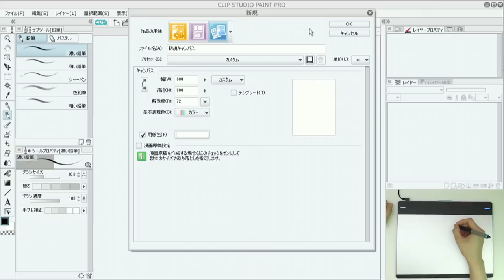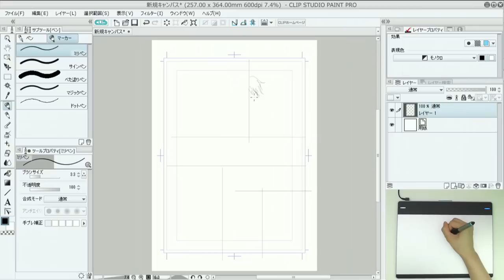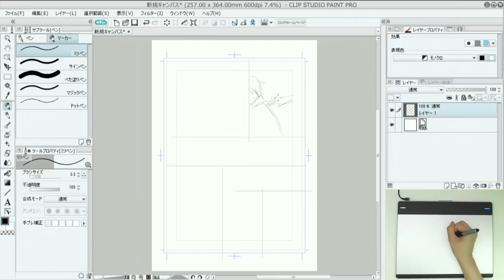ペンタブレットでデジタルマンガを描こう「STEP1 下描きをしてみよう」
ペンタブレット「Intuos」とCLIPSTUDIOを使った下描きの方法を紹介します。
これからデジタルでマンガを描いてみたい人におすすめです。